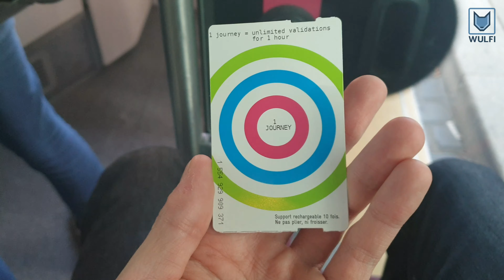Sightseeing Bordeaux by Tram - How to travel the best and cheapest way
In Bordeaux you can visit many sightseeing spots. but most places are quite far from each other so the best way to reach them is by tram. Here is how you can buy tickets and how to use/ activate them.